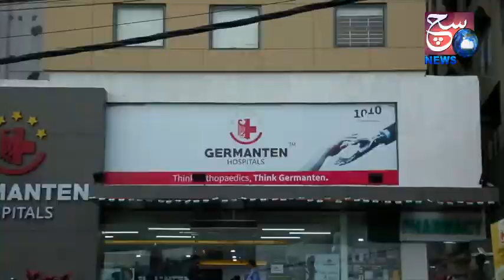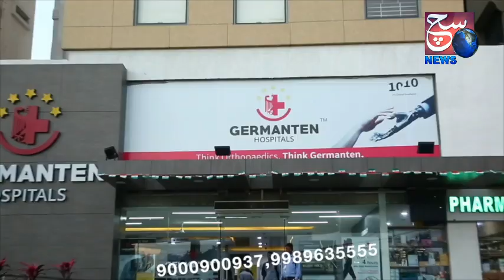Ramzan Mubarak | Ramadan Kareem Ki Aamad Par Hafiz Zayan Furqani Ka Bayan